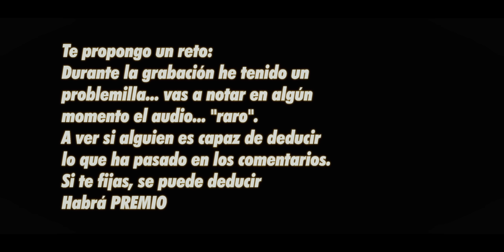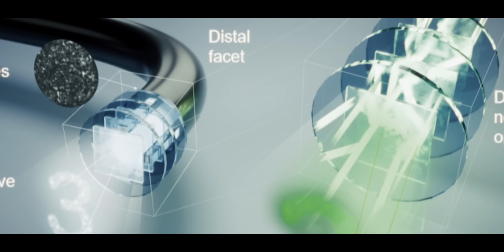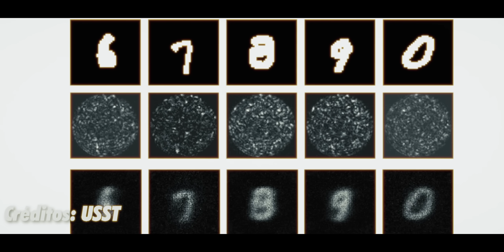Redes Difractivas: IA sin consumo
Explora la increíble innovación del USST la Universidad China: un chip del tamaño de un grano de sal que utiliza luz en lugar de electricidad para procesar datos. Este avance podría transformar los centros de datos, reducir el consumo energético, y revolucionar la inteligencia artificial y los dispositivos móviles. Los investigadores han desarrollado este chip, inspirados en las tecnologías de la fibra óptica y los procesadores fotónicos, logrando procesar información a través de patrones de luz sin generar el calor típico de los chips eléctricos.

El proceso es fascinante: la luz se codifica al entrar en el chip y se descompone en patrones a través de redes difractivas. Estos patrones realizan cálculos complejos de manera eficiente y con un consumo energético mínimo. Destacando su aplicación en inteligencia artificial y reconocimiento de patrones, este chip es ideal para tareas que requieren procesamiento rápido en tiempo real, abriendo nuevas posibilidades en campos como la medicina y la ciberseguridad.

El futuro de la computación se está iluminando. Con aplicaciones que van desde el análisis de imágenes médicas hasta la mejora de la seguridad en vehículos autónomos, estos chips representan un cambio en cómo entendemos el procesamiento de datos. ¡Descubre cómo esta tecnología de los chips ópticos está redefiniendo las fronteras de la innovación!